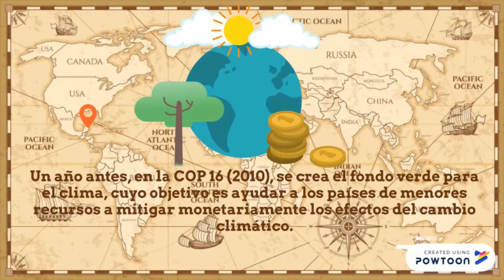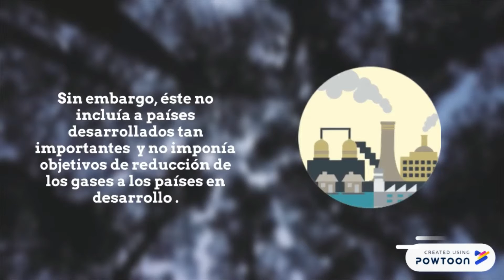¡CEUS Presenta! Capítulo 3: Durban y Doha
¿Qué pasó en la COP17 y COP18? ¿Qué es el fondo verde?

¡Entérate, discute, difunde!  Participa en el IV Congreso Estudiantil Universitario de Sustentabilidad: "Chile en el Escenario Mundial: de cara a la COP25"